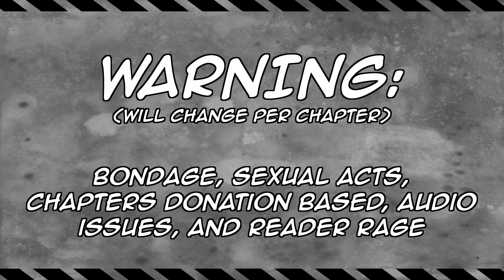Read Not: Fifty Shades of Grey ch2b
Today, Klebkatt, Hushicho, and this guys sometimes called Dave read the donation sponsored Fifty Shades of Grey by E. L. James. It's a Twilight fanfiction remade into an original story...or so we're told.

If you liked this video please check out some of my other videos and playlists. I read a lot of stories, (fanfiction and published) and play games, so you may enjoy them!